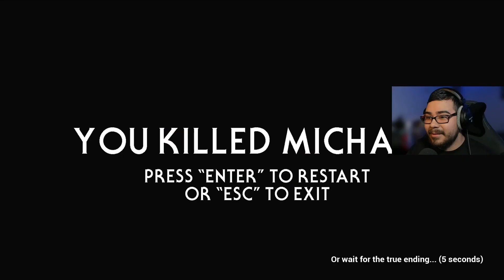BEST OF IMPOSTER | MARCH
Comment📝 down below and let me know your thoughts on the video!